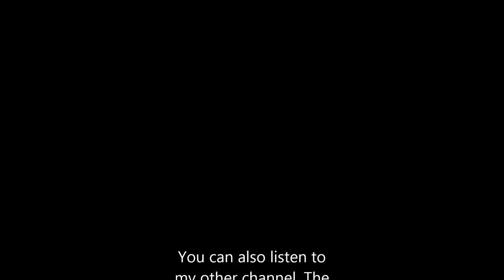Romanian House Music June/Iunie/July/Iulie 2013 HD/HQ. Romanian vs. Caribe in one mix.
Own compilation of Romanian and World house music from 2013 and earlier in a very simple mix. A compilation of new and remixed dance songs from all over the world. It's not always the latest music but music I heard on different channels and I like to share.
Ro. O compilaţie de piese de dans noi şi remixată din toata World 2013. Aceasta nu este întotdeauna cea mai recentă muzică, dar am auzit muzica pe diferite canale şi am dori să vă împărtăşesc.
It. Una raccolta di canzoni dance nuove e remixate da tutta World 2013. Non è sempre l'ultima musica ma la musica ho sentito su diversi canali e mi piace condividere.

Hope you will enjoy and SHARE this mix. And I would appreciate if you click the "like" button.
Ro. Sper că vă veţi bucura şi Share acest amestec. Şi aş aprecia dacă faceţi clic pe "ca" butonul.
It. Spero che potrete godere e condividere questo mix. E sarei grato se si fa clic sul pulsante "like".

You can be a member of my youtube channel and facebook
Ro. Puteţi fi un membru al meu canal pe YouTube şi Facebook
It. Puoi essere un membro del mio canale youtube e facebook

I have no intentions to steal music or earn money. I mix as hobby and want to promote songs I like. If you wanna block a song or mix let me know so I can remove the mix myself.

☆☆☆ ATTENTION ☆☆☆
I do not intend to steal, if you don't want to see my uploaded track
on my channel,send me a private youtube message, I'll delete the video or song immediately when I received message, THANK YOU!